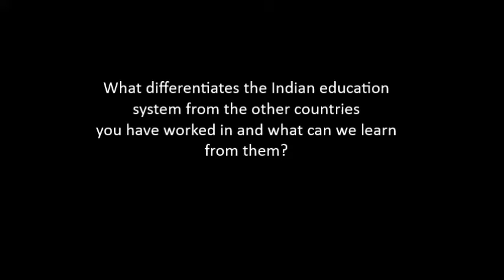What differentiates the Indian education system from the other countries you have worked in?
Usha Pandit is an educational consultant, specializing in curriculum development, gifted education and the academic and administrative management of educational organizations.

for more information on Mrs Pandit and her work you can visit her